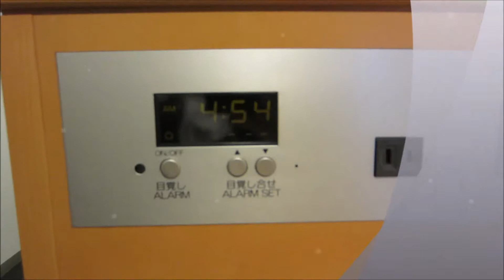ODAIBA TOKYO GUIDE - RTW Day 6 - 2 Minute Travel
Before getting into the blog, the TV show in the hotel room is determining how fast something must go past a schoolgirl for her skirt to flash. A guy running at 30 km/h wasn’t enough, a scooter at 60 km/h wasn’t enough, but a Ferrari at 120kmh was enough. So another hard hitting news report from Japan.

Anyways, I use kayak.com as my online trip organiser. In Kayak it said that we were departing Sapporo at 6.36am, and therefore, we decided to get up a couple of hours earlier at 4.30am, so we could have a shower, do all our packing, and be prepared for our travel.

Turns out, the train tickets I actually reserved were for 7.30, so that was a bit of difference. Sapporo was a scorcher today at 18 degrees and sunny, so I was happy that when we arrived yesterday it was cold and snowing, because warm is a bit clichéd for Japan at the moment. Warmth really is our enemy in Japan. We're not designed for hot weather, and our clothing system really goes from warm, to super warm, so when it’s anything higher than 15 degrees, we start sweating, and getting angry at each other. Faces all red and flushed, and not in a good way.

Today, all the trains were painless, on time, and pleasurable. No dramas to report.

We did decide to stay in a different but familiar part of Tokyo, Odaiba. After Khaosan Tokyo Ninja provided us a tiny room with a damp towel smell for about $60 a night, we decided to spend $75 and stay in a hotel instead. We ended up staying at the Tokyo Bay Ariake Washington Hotel. Apparently I had ordered a smoking room, but after asking the person at the front counter nicely, we were upgraded to a massive four person non-smoking family room for no extra cost. I can still flirt with the best of them. As did Kathryn, throwing out the old “your English is awesome” compliment.

Odaiba is an artificial island, which means there’s lots of space to walk around, and for massive crazy architecture. The Tokyo Big Sight, or conference centre, looks like four upside down pyramids, and is a favourite building of mine.

Before heading out, we had dinner at McDonald’s. As a person who loves novelty food, this place will be the death of me. Now they have fries which you squirt some sort of cheese liquid over. It looks as appealing as how I described it. Add that to the Cheese powder you shake over a Chicken Fillet, and the Japanese obsession with Cheese flavour aligns perfectly with my delight in enjoying it.

We headed towards Venus Fort, which is a shopping mall for women. Designed to replicate Venice, it’s super cheesy. We've been here a few times before, and the feeling of walking around and seeing all these familiar sights is quite nice. I spend all my time at work thinking about the future, so it’s nice to do some reminiscing for a change. We came into Venus Fort so Kathryn could once again find some Crocs. I say once again, because like a three-yearly ritual, we come to Tokyo, Kathryn tries to find these leather sandal Crocs, they don't have them (since they're only sold in America), and then we move on. I’m not sure why she’s so obsessed by Crocs.

Finally, we walked a bit further to another shopping mall, Diver City. This is famous for having the only life sized replica of a space robot, Mobile Suit Gundam. It’s a big robot about 18 metres tall. It’s cheesy and awesome.

❖ Equipment ❖
Panasonic Lumix GF7
Lumix G Vario 12-32mm f/3.5-5.6 Lens
Sony FDR-X3000 Action Cam
Sony VCT-STG1 Shooting Grip